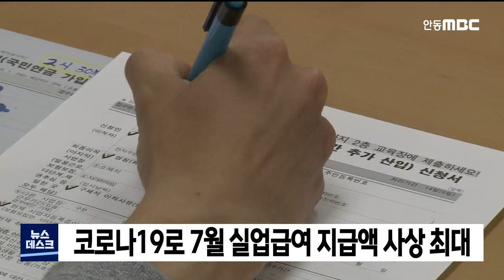7월 실업급여 지급액 사상 최대 / 안동MBC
2020/08/16 10:10:19    작성자 : 조동진

코로나19 사태로 실업자가 늘어나면서
지난달 실업급여 지급액이 역대 최대를
보였습니다.
◀ＥＮＤ▶

고용노동부의 노동시장 동향에 따르면
지난달 구직급여 지급액은 1조 천 885억 원으로
지난해 같은 기간보다 56.6% 급증했으며
이는 지난 6월 기록한 역대 최대치를
한 달만에 갈아치운 것입니다.

지난달 실업급여 신규 신청자 역시
11만 4천명으로 지난해 같은 기간보다 12.9%
증가했는데 이 또한 역대 최대 규모입니다.

실업급여 지급액의 가파른 증가세는
실업자 증가뿐 아니라 실업급여 인상과
지급 기간 확대 등 제도개선에 따른 것이라고
노동부는 밝혔습니다.